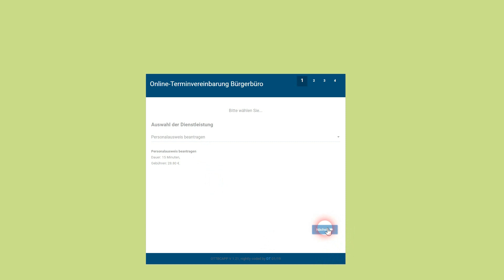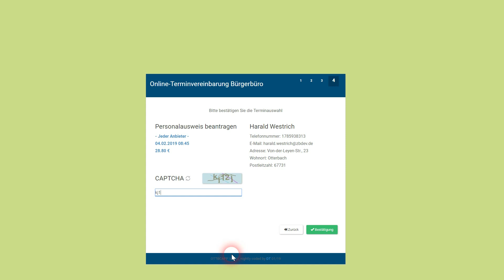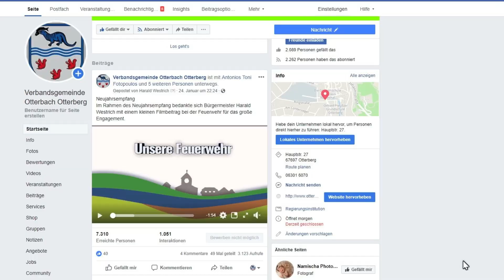VG Otterbach-Otterberg Nachrichten 2019 KW 6+7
In dieser Woche haben wir nachfolgende Themen für Sie:
-Terminvereinbarungen im Bürgercenter Standort Otterberg
- Neue Baugebiete
- Radweg Ottertal
- Rückblick Bürgerempfang